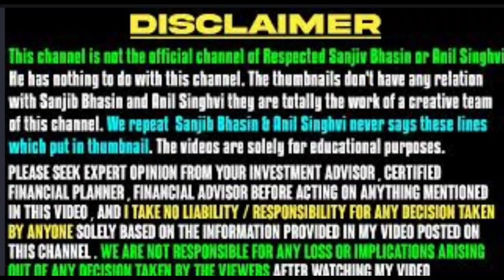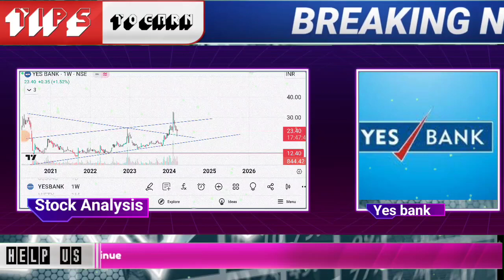Yes bank share latest news today in hindi 2024 | yes bank stock long term target | YES BANK analysis